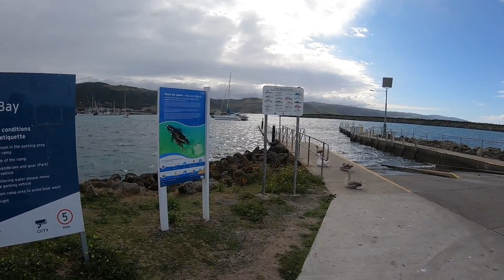Apollo Bay Ride For Coffee and a Pie, Vstrom 650, Yamaha MT07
Just a casual ride from Anglesea, through Lorne to Apollo Bay. this was
Eric's first good ride on the MT 07. Geelong is not under covid restrictions so we are free to ride.